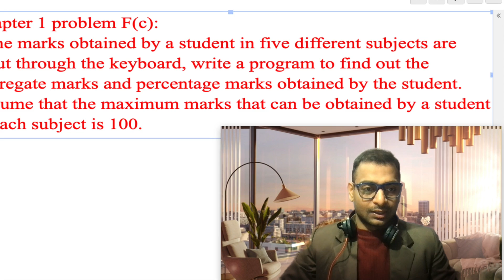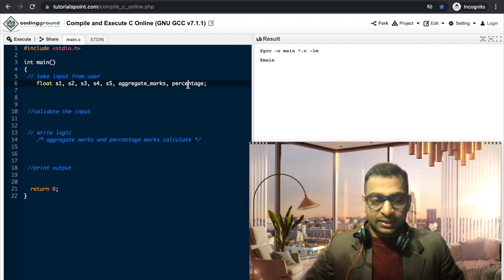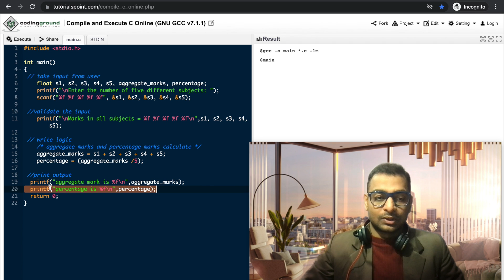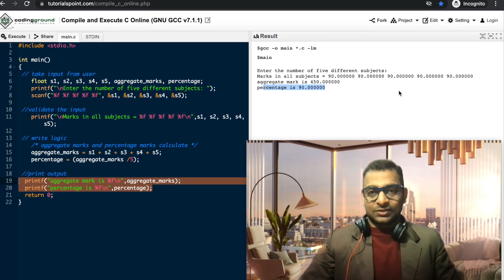Let Us C Solution Chapter 1 Problem F(c)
In this series I am explaining the solutions for problem given in book Let Us C edition 14 , 15 ,16. and 17.

In this video I am explaining solution for chapter 1 problem F(c)